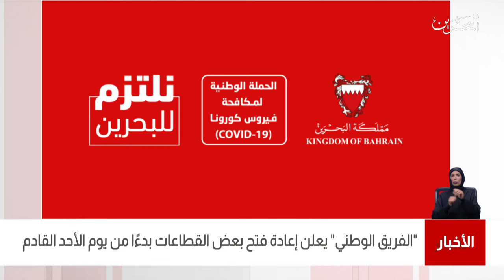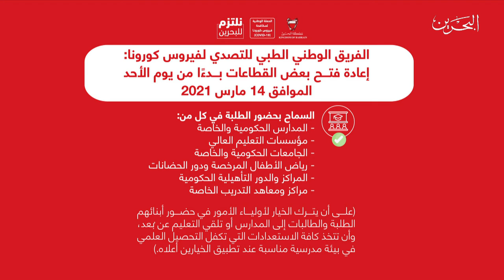البحرين مركز الأخبار : الفريق الوطني يعلن إعادة فتح بعض القطاعات بدءاً من الأحد القادم 11-03-2021